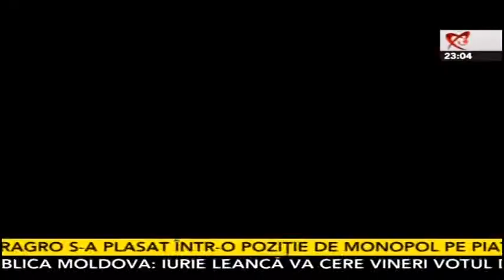ROMANIA_Explore the Carpathian Garden!...The Ugly/Dark Side_National Robbery!...p5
Basescu - Udrea, d-zeii de carton ai tranzitiei!...
 "Impreuna... facand Istorie!"...
A Manipularii/Diversiunilor/Minciunii premeditate, ieftine!...
A Jafului institutionalizat postTranzitie!...
Scheme si tehnici de "legiferare" ale furtului banului public!...
Elena Udrea...Sifonari reciproce, Denunturi, Dari in Primire,Trageri de/pe nas!...Basisti fucked Up!...
Manipularile, Minciuna, Diversiunile care au creat "La Famiglia" portocalie de jefuire a resurselor publice...
_WHERE IS the MONEY!...    WHO IS the "QUEEN" of the ROBBERY?!...
„Un popor care alege politicieni corupţi, impostori, hoţi şi trădători, nu este victimă, ci complice.” — George Orwell
___Quod erat demonstrandum - Ceea ce era de demonstrat, s-a demonstrat !...

"Sa fii mai mult decat un OM in lumea oamenilor!...
Sa scapi de conditia umana...Nu puternic, ci ATOTPUTERNIC!..Orice om viseaza sa fie DUMNEZEU !..."
( Andre Malraux, "Conditia umana" ).